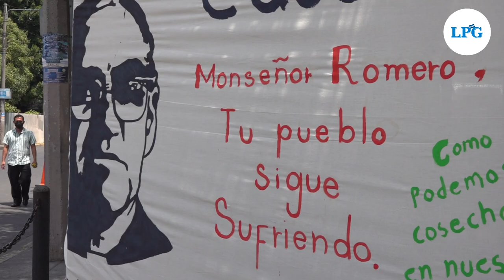Católicos conmemoran aniversario de martirio de San Óscar Romero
Este 24 de marzo, feligreses católicos conmemoraron el martirio de Monseñor Óscar Arnulfo Romero, quien fue asesinado hace 42 años y que desde 2018 fue declarado santo.

¡Visítenos!